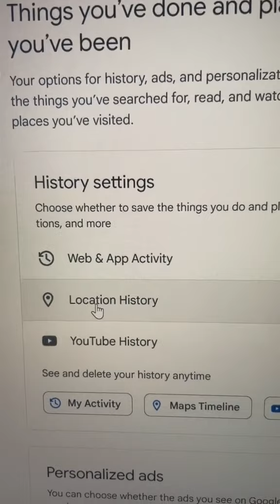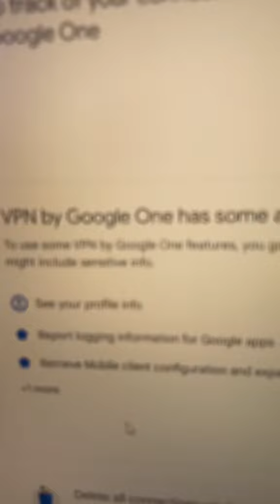Como saber donde te has registrado con google?